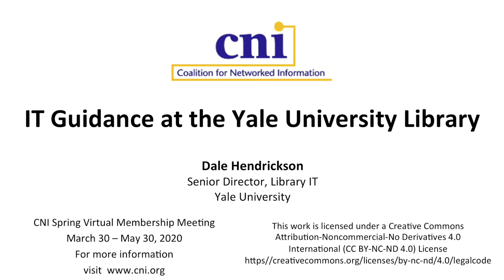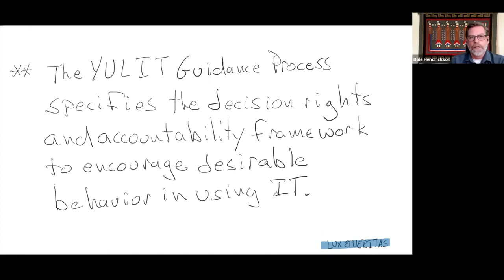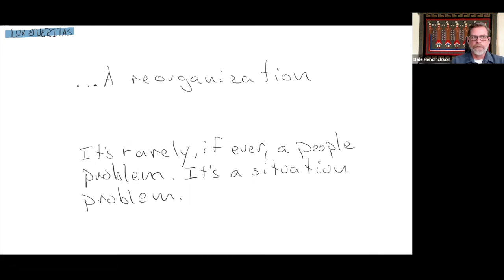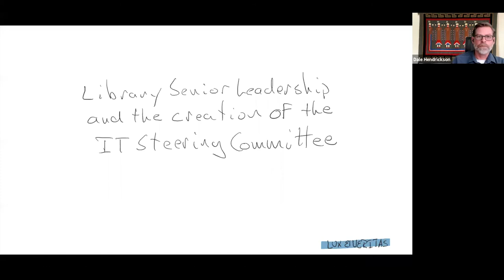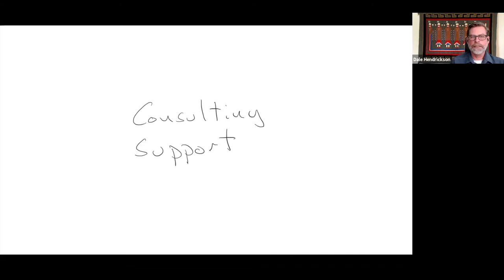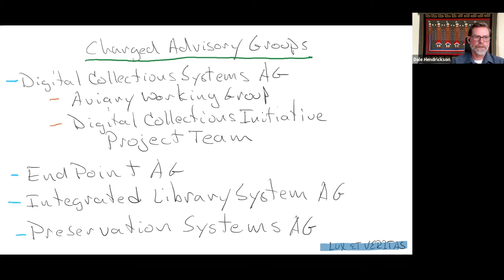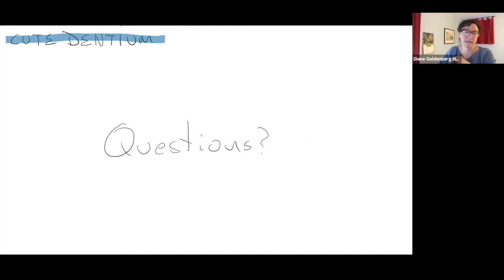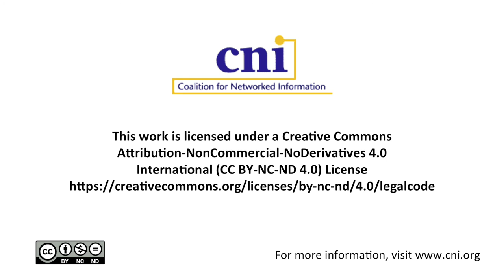IT Guidance at the Yale University Library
Dale Hendrickson
Senior Director, Library IT
Yale University